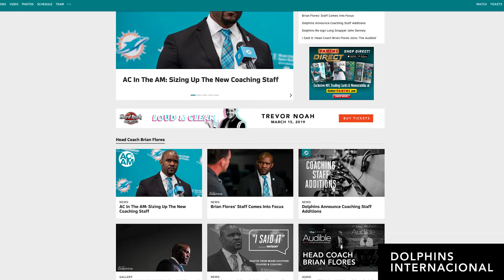2.13.19 | Dolphins Internacional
Hoy echaremos un vistazo a los nuevo entrenadores de los Dolphins.